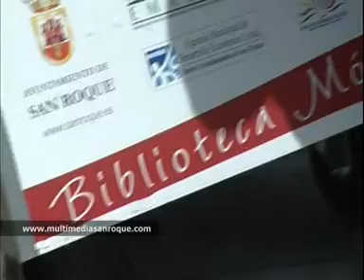"BIBLIOTECA MÓVIL Y REFRÉSCATE EN LA BIBLIOTECA"